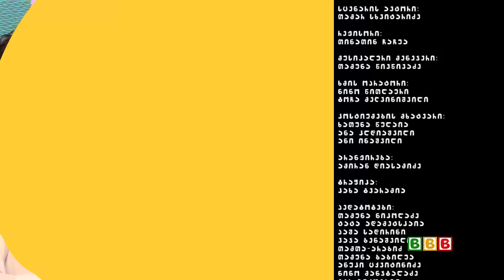ბასტიბუბუ შოუ 18 12 16